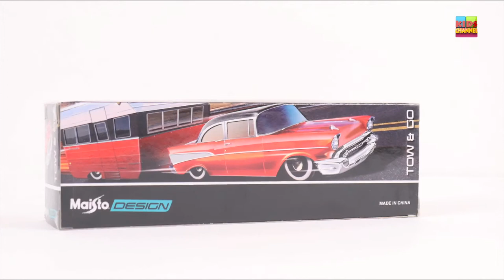Unboxing For Kids Children Babies Toddlers Car Trailer Grave